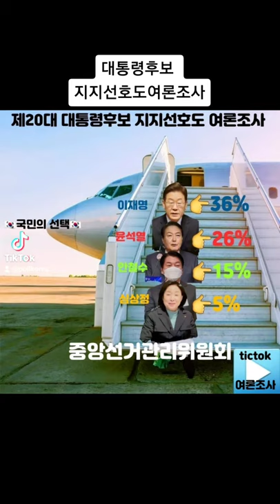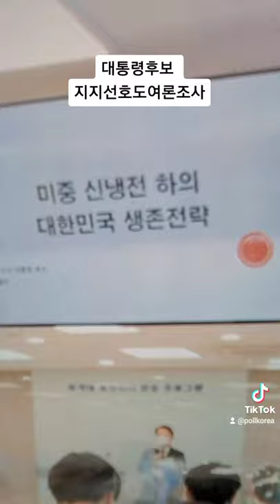대한민국 대통령후보 지지선호도 여론조사